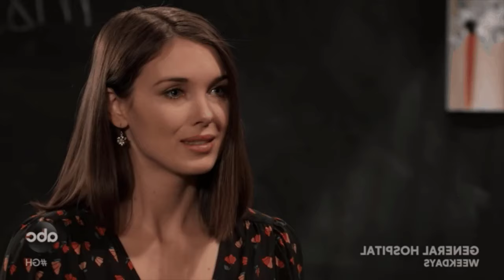General Hospital Shocking Spoilers Spinelli fails, Maxie has a new love